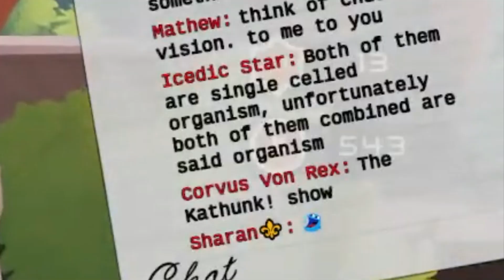【Biped】Birb and Bork still combining half brain cells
Collab with a pigeon Vtuber
Audica Sevens @AudicaSevens
From OshiLinkEN @oshilink

🚨Hashtags🚨
-Live
-SFW Art
-NSFW Art
-Memes

🚨Credits🚨
-L2D model:
Rin9

-Art:
DaintySheepy

Various edits by Manager san